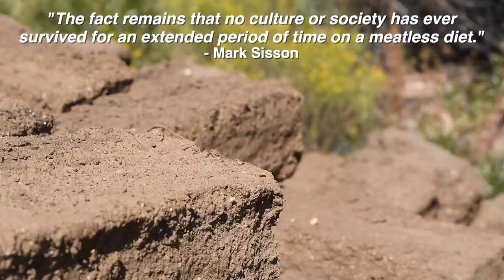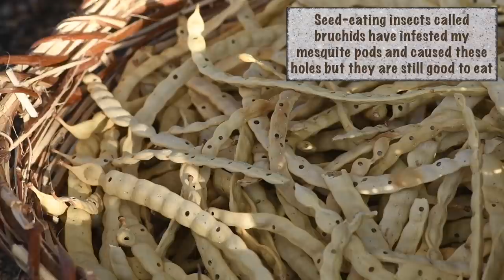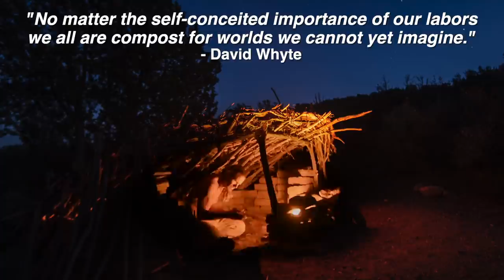Catch and Cook Desert Mountain Lobster (episode 23)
Historically humans have depended greatly on animals for food. Deer, buffalo, fish, rabbits and other game animals come to mind but what about those little six-legged creatures that are so prominent all around the world. Yes, grasshoppers and other insects are a great and rather tasty survival food. Many cultures around the world relied heavily on insects for essential protein, fats and other nutrients. In this video, grasshopper season is here but I’m specifically hunting the big plains lubber grasshopper (I erroneously labeled them as "prairie lubbers" in the video) and I’ll show you an easy way to cook them for a nutritious meal. I call them “desert mountain lobsters” because of their lobster-like appearance and mild flavor similar to lobster tail.

My equipment:

Camera: Nikon D7500 and GoPro Hero7 Black
Sound: Zoom H6
Editing: Final Cut Pro X on MacBook Air
Location: Parts Unknown